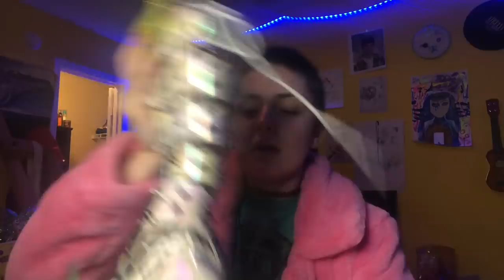SHOWING YOU GUYS MY SHOE COLLECTION!!💕✨ (pleaser, dolls kill, demonia, yru)